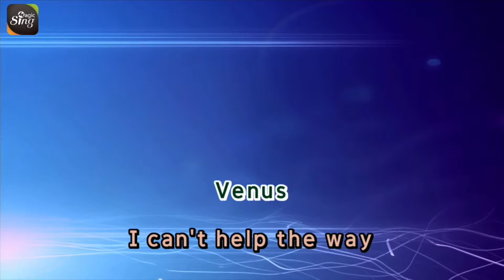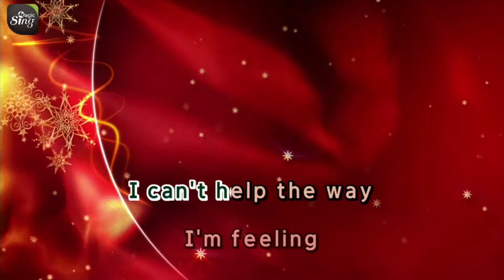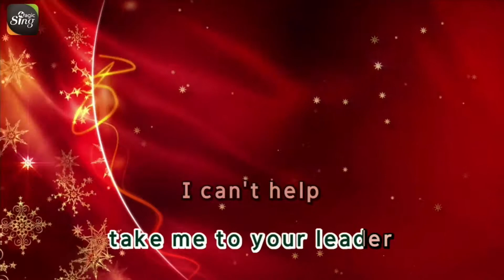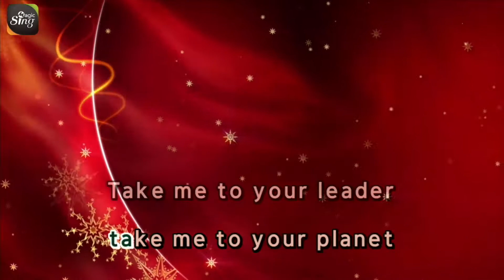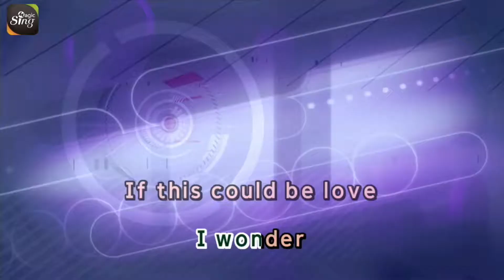[MAGICSING Karaoke] LADY GAGA_VENUS karaoke | pop